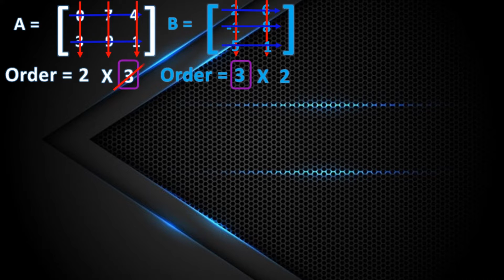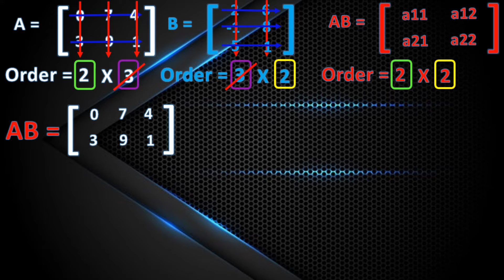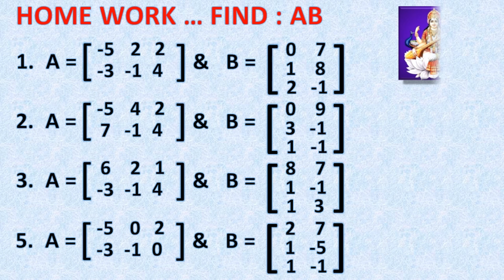PREM SIR \\ RK CLASSES \\ S.Y.J.C. \\ MATRICES \\ PRODUCT OF RECTANGULAR MATRICES \\ DAY 41